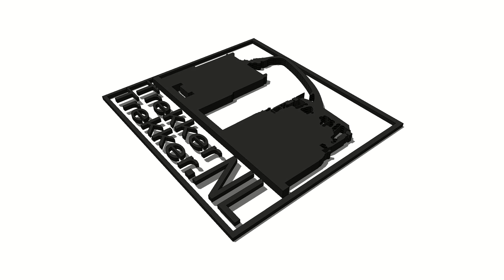JOHN DEERE IN TROUBLE | Stuck in mud | Joris Brosens | 2013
Nederlands: Loonbedrijf Joris Brosens het het Belgische Essen aan het maïs hakselen in het najaar van 2013 op een nat veld. De hakselaar, een John Deere 7750i Prodrive zat diverse keren vast en moest hulp krijgen van zijn soortgenoten.

Engels: Contractor Joris Brosens from the Belgian place Essen is chopping corn on a wet field in year 2013 . The chopper, a John Deere 7750i Prodrive, was fixed several times and had to get help from his peers.

Deutsch: Auftragnehmer Joris Brosens von die belgische Essen auf dem Hack Mais auf einem nassen Feld im Herbst 2013 . Der Chopper wurde ein John Deere 7750i Prodrive mehrmals festgelegt  und hatte Hilfe von seinen Kollegen zu erhalten.